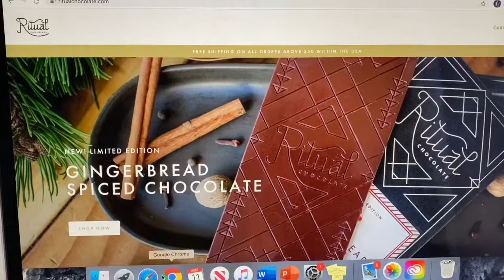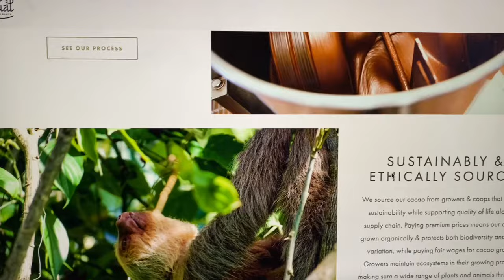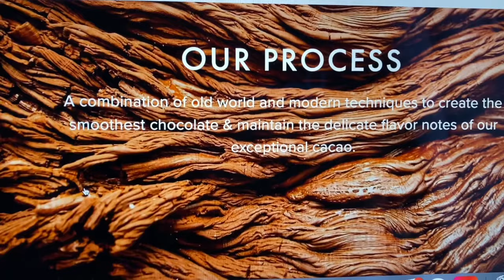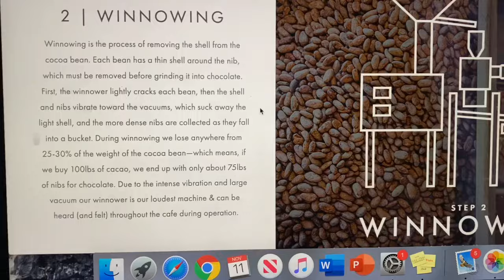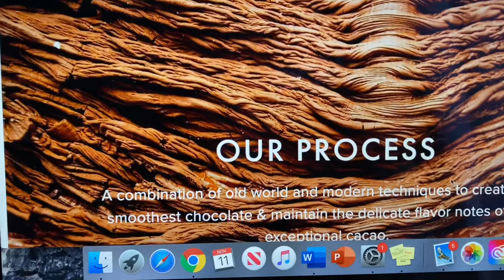Ritual Chocolate | Expensive Chocolate | Worth it?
Was this chocolate worth it?

This bar combines our 70% House Mid Mountain blend chocolate with gingerbread spices to bring you all the festive cheer of the season. Perfect for a fall hike, cross country ski adventure, or forest snowshoe.

3:05 Ritual Chocolate History
7:27 Worth the Price?